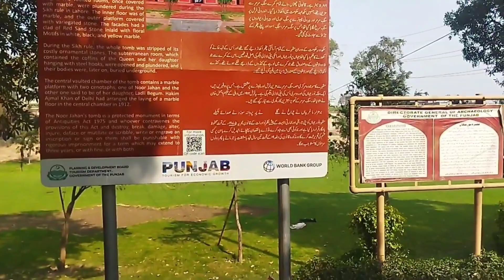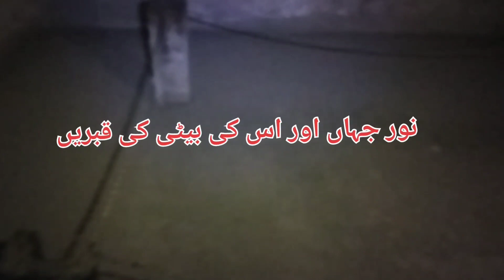Queen of Indi5a | Noor Jahan Tomb | Travel Pakistan |Shahdara Lahore | GM EXPLORER Pakistan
Queen of India|Noor Jahan Tomb|Travel Pakistan|Shahdara Lahore|GM EXPLORER Pakistan